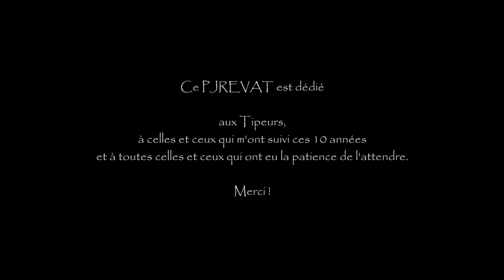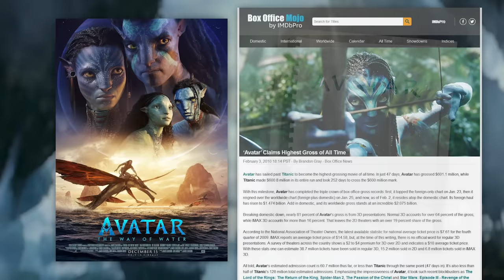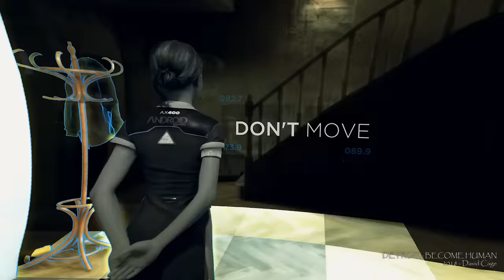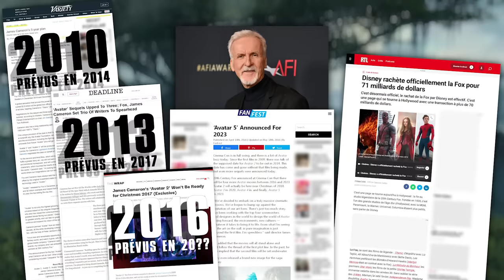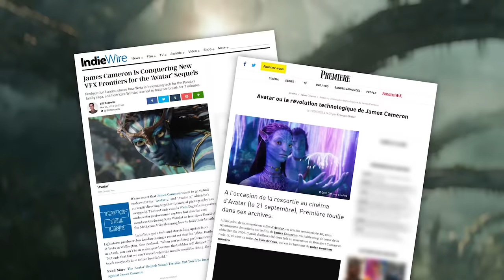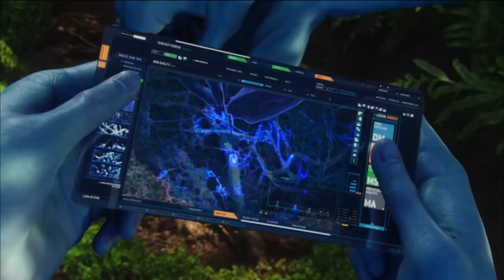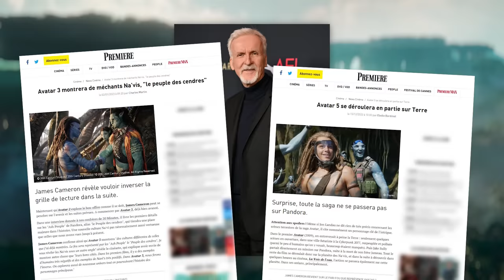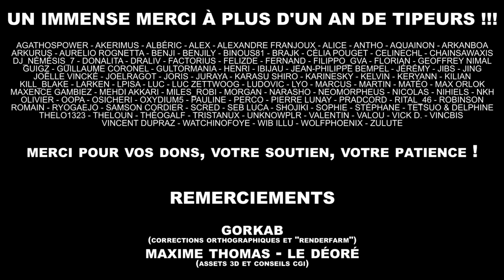PJREVAT - Avatar : La Voie de l'Eau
Quelques mois après sa sortie, le discours sur Avatar 2 m'énerve toujours autant, alors pour ce retour aux affaires après 1 an et demi, j'ai décidé de faire un classique "refaisons tout le film et mettons les points sur les i" !

0:00 Intro
3:21 James Cameron
5:13 L'équipe d'écriture
7:04 Avatar 1 : épopée mystique
11:19 Échouer dans sa spécialité
14:13 La situation initiale
21:10 Quaritch
25:43 Retour au Statu Quo
27:41 L'Acte 1
36:34 Le départ des Sully
40:23 Spider et Quaritch
44:58 La répétition n'est pas le problème
50:15 Arrivée chez les Metkayina
52:07 La "voie de l'eau" est chiante
56:45 Tricheur
59:08 Aanong, le psychopathe
1:00:05 Les Tulkuns, ces gros cons
1:04:02 Spider et Quaritch II
1:05:21 La "crise d'épylepsie" de Kiri
1:07:19 La pêche à la baleine
1:10:01 Du recyclé et des facilités
1:12:14 L'Acte 3
1:13:48 Une tragédie
1:14:28 Le climax et la prise d'otage
1:16:20 Une des scènes les plus connes + Arc
1:18:04 LA scène la plus conne (Spider et Quaritch III)
1:22:15 La fin
1:23:01 Conclusion
1:28:15 Générique & Tipeurs